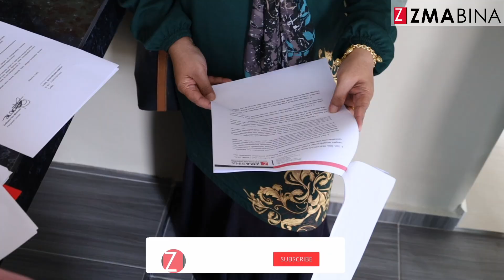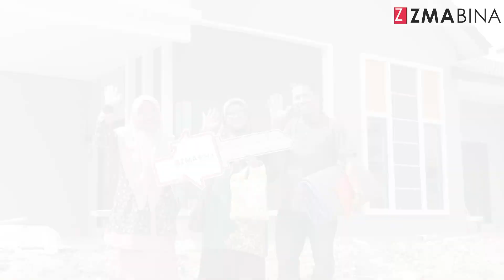BANGLO SEAKAN VILLA DI KAMPUNG KEPAYANG, IPOH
BANGLO SIAP DEKO, MENARIKK

Banglo ini bukaannya ialah 33 kaki dengan panjangnya ialah 51 kaki. Keluasan banglo ini 1432 kaki persegi manakala keluasan keseluruhan ialah 1796 kaki persegi.
Buka je pintu utama,nampak sudah hiasan wainscoting yang memukau pandangan mata. Warna cat yang dipilih pula sesuai dengan tema mereka yang mahukan nampak elegan dan menyerlah. Memukau sungguh pandangan mata dengan sinaran lampu gantung tersebut.
Jika anda berminat dnegan rekabentuk banglo ini, boleh hubungi perunding banglo kami di no. di bawah:
Anggaran harga bermula dari RM 305K
Kami jemput tuan/puan KLIK Link Grup telegram kami utk dapatkan info dan idea2 bina rumah yang terkini.
Berminat membina banglo idaman anda di tanah sendiri? Hubungi kami sekarang menerusi link yang di bawah
MISI KAMI ADALAH MEMBANTU FAMILI ANDA MEMILIKI BANGLO IDAMAN DENGAN HATI YANG SENANG DAN TENANG SELAMANYA.
BERITA BAIK UTK KAKITANGAN AWAM DAN SWASTA
KAMI KOMITED REALISASIKAN IMPIAN ANDA
PAKAR REKA & BINA BANGLO ANDA
  * PILIHAN UTAMA WARGA PERAK *
* ZMABINA : JENAMA ORANG PERAK*

PINJAMAN PEMBINAAN BANGLO MELALUI SKIM LPPSA DAN PINJAMAN BANK.
ANDA HANYA BAYAR BOOKING DAN YURAN PROSES PELAN PIHAK MAJLIS SHJ. SELEBIHNYA KAMI URUSKAN.

HUBUNGI TEAM ZMA BINA UNTUK INFO LANJUT.

+mengikut terma dan syarat.
DIPERCAYAI, DIYAKINI, SUKSES.
DESIGN CANTIK, TAWARAN MENARIK, HARGA BAIKK!
+ PERCUMA Rundingan Rekabentuk
+ Kelulusan Pelan Bangunan
+ Pelan Arkitek
+ Pelan Jurutera
+ Proses Pinjaman Perumahan Bank,
+ Pinjaman Perumahan Kakitangan Kerajaan (LPPSA)
+ KWSP
JOM Hubungi kami utk kami bantu ANDA dengan info dan tawaran menarik bina rumah atas tanah sendiri.
Alamat : No 50A, Tingkat 1, Persiaran Dataran 4, 32610 Seri Iskandar Perak.